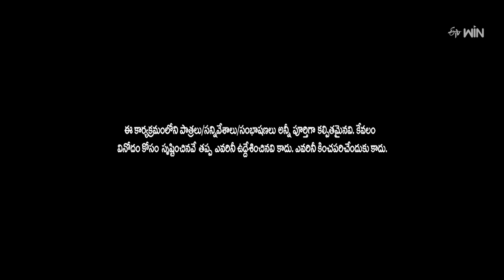Non Stop Nookaraju & Thagubothu Ramesh Performance | Jabardasth | 16th August 2024 | ETV Telugu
Non-Stop Nookaraju and Thagubothu Ramesh's team take the stage with a hilarious skit and engage everyone with their performance.